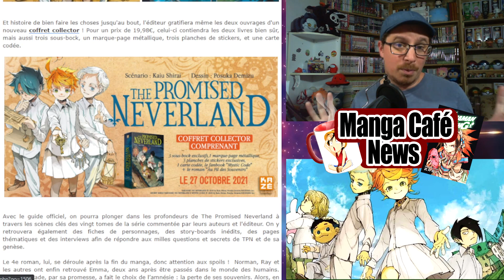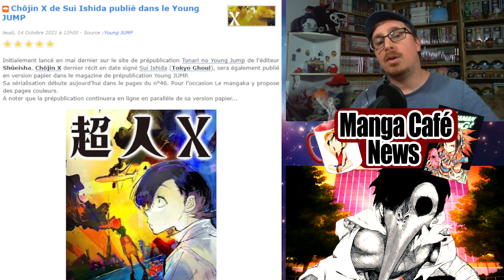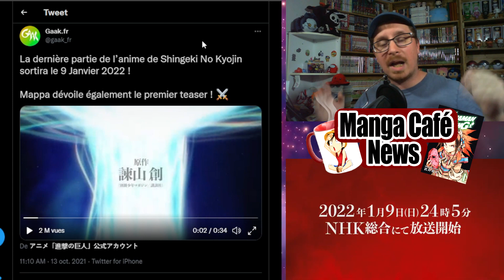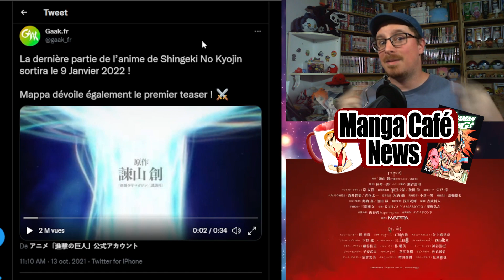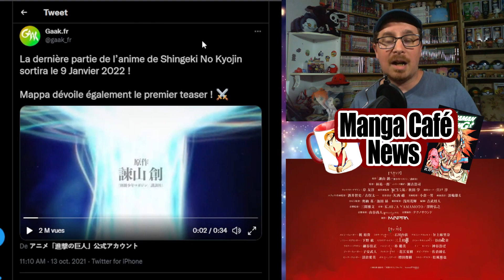Manga Café News: Le retour de The Promised Neverland 👽 Une date pour la fin de Shingeki No Kyojin ⚔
Bon visionnage !
00:00 - intro
00:48 - Le retour de TPN
01:42 - Artbook Otaku Otaku
02:31 - Nouveau manga Sui Ishida
03:39 - Les OAV de Food Wars!
04:14 - La fin de SNK
06:09 - Les sorties manga du jour
06:57 - Fin